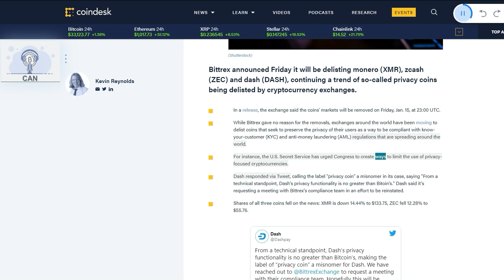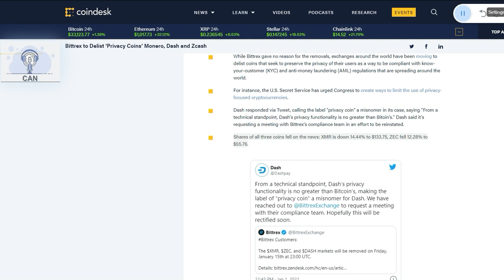Bittrex to Delist ‘Privacy Coins’ Monero, Dash and Zcash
Bitcoin:            bc1qcvgw6m8rrcdpsl6fxes4lxxcgsh2gczhks09cq
BitcoinCash:   qz55l8v4wmn2eklp5cqd6ajzcqkr3nzrlcenaw2xqr
Ethereum:       0xA7544fa16B7f5B669d12D75407Be7A4454d35B7B
Litecoin:          ltc1qd0lnqkmq099tqyn35gt06awlgm7gz6c0sqhydy